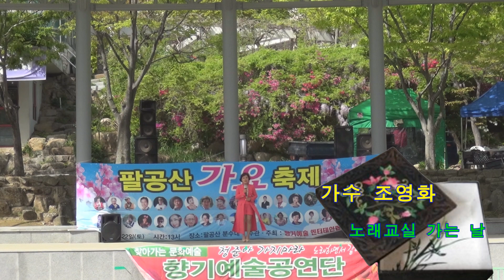노래교실 가는 날/조영화/향기예술엔터테인먼트